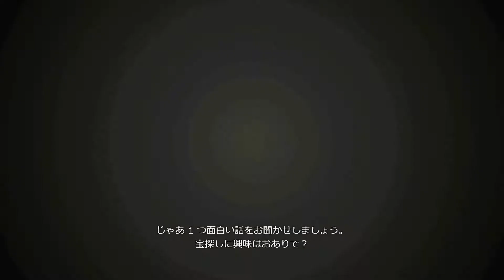Xbox 360 Borderlands - Xbox One Backward Compatibility ボーダーランズ 下位互換機能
● Borderlands （ボーダーランズ）
開発元：Gearbox Software
発売元：2K Games
ジャンル：ロールプレイングシューター
日本発売日：2010年2月25日(360)

概要
舞台は地球から遠く離れた辺境の惑星「パンドラ」（Pandora）。プレイヤーは一攫千金を狙うハンターとして、惑星に生息するモンスターの討伐や、盗賊団退治などの仕事をこなしていく。

FPSにRPGの要素が取り入れられており、レベルアップによるキャラクターの成長や、スキルの習得ができる。オフラインでは画面分割（PC版では不可）、オンラインでは4人までの協力プレイができる